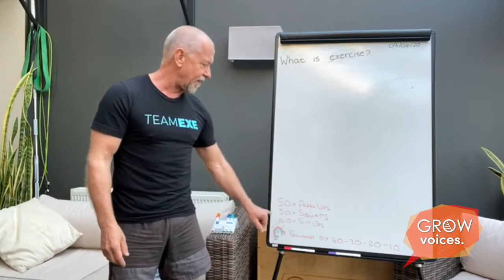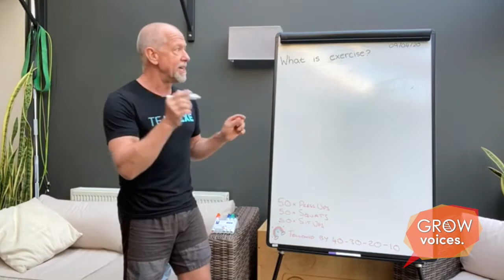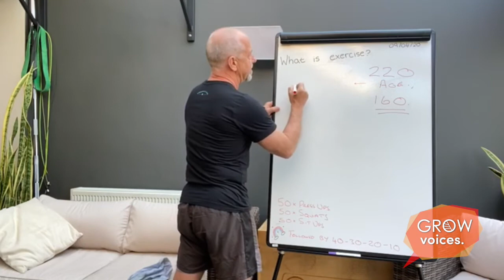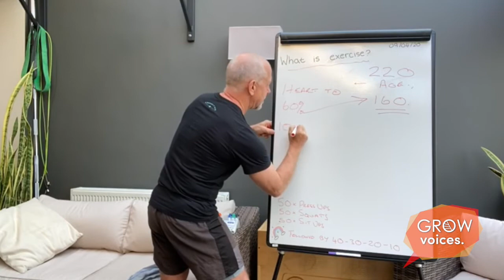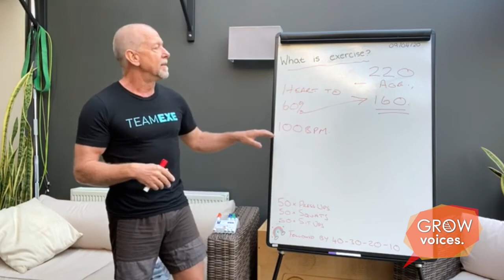What is Exercise? // Grow Voices // Dave Stickland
Grow Voices - Relentlessly Positive Stories, from all around the world.

Are you making the right lifestyle choices for your health? Is your way of exercising really efficient? In this episode, Dave is demonstrating us with a formula how we should train if we want to see results.